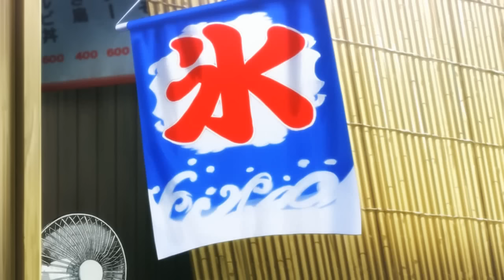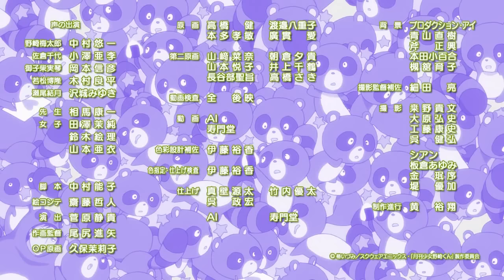Gekkan Shoujo Nozaki-kun Special Episode 5 (ENG subbed)